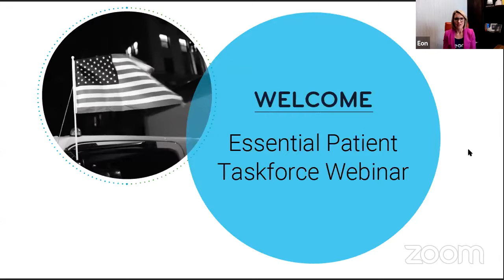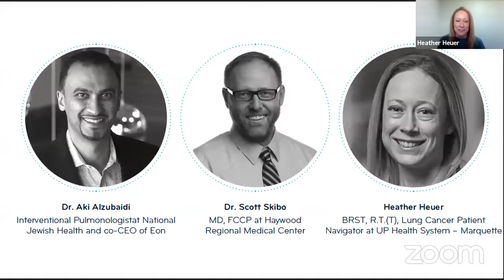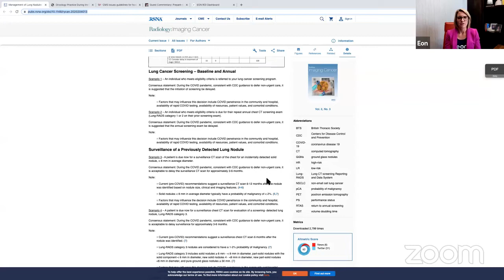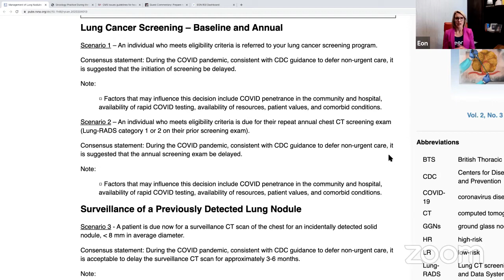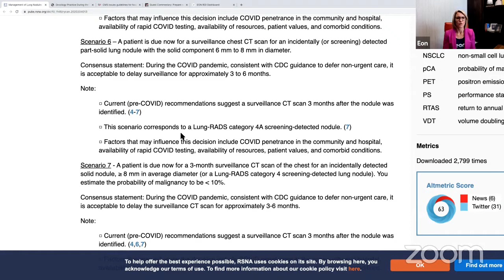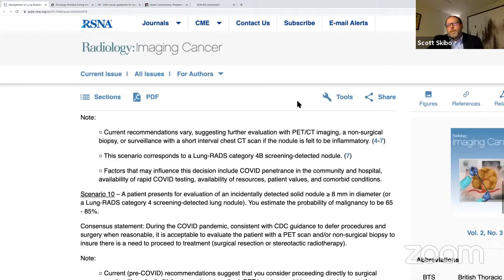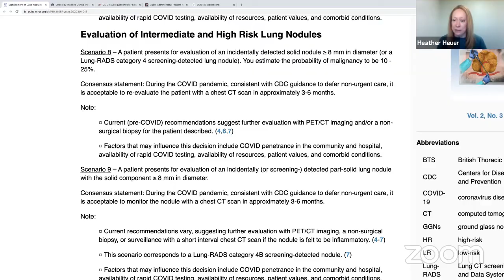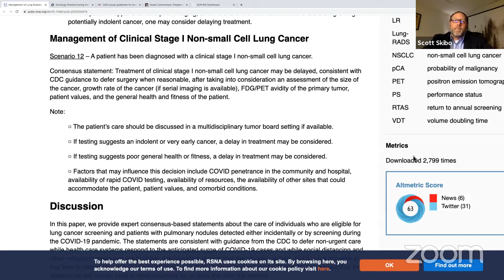Essential Patient Taskforce Webinar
During the Essential Patient Taskforce Webinar, Dr. Aki was joined by Scott Skibo, MD, FCCP, at Haywood Regional Medical Center, and Heather Heuer, BRST, R.T.(T), Lung Cancer Patient Navigator at UP Health System – Marquette.

They discussed the challenges of caring for high-risk cancer patients as CANCER+COVID intersect and shared insights on ramping up hospital service lines during the global pandemic. They also answered questions during a live Q&A session.